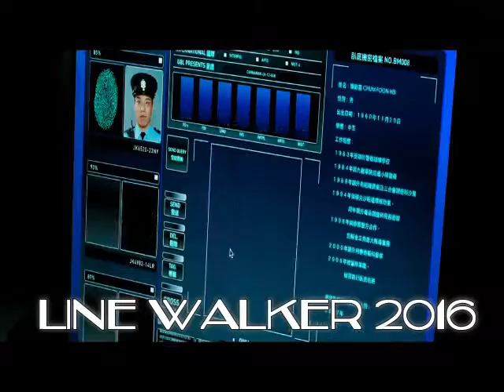LINE WALKER 2016 - TRAILER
China & Hongkong